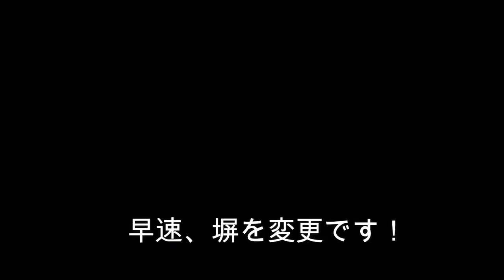プラネットズー【Planet Zoo】ハワイアンな動物園：ハウオリ・ズーPart 5 オラウータン飼育エリア！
【プラネットズー】
ハワイアンな動物園作りをしています。
今回は、下から見上げてみたい！という思いでオラウータン飼育エリアを作ってみました。
なかなかの迫力です！